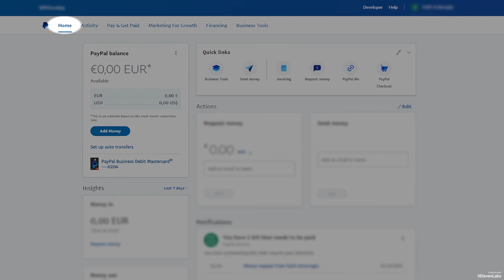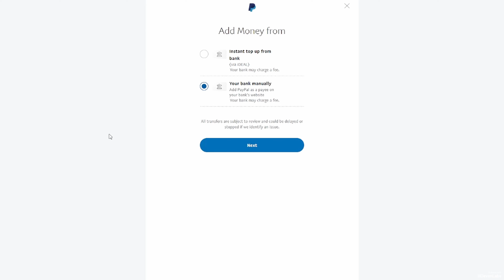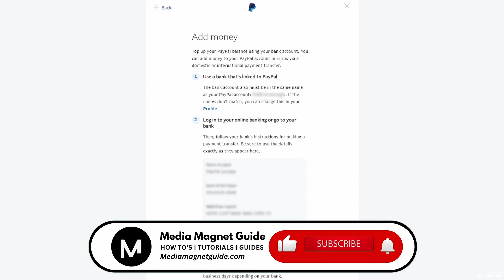Cómo Agregar Dinero a PayPal Desde Cuenta Bancaria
📱 ¡Las mejores selecciones de iPhone!

📱 ¡Las mejores opciones para teléfonos Android!
▶ Samsung Galaxy S23
▶ Samsung Galaxy S23 Ultra
▶ Samsung Galaxy Z Fold

💬 ¿Tiene alguna pregunta o solicitud de vídeo? ¡Deja un comentario a continuación! 👇

PayPal es su puerta de entrada a las transacciones financieras en línea modernas y ofrece una plataforma digital conveniente y segura que le permite administrar su dinero y realizar pagos con facilidad. Sumérgete en el mundo de PayPal, donde la simplicidad se une a la tecnología de vanguardia. Con PayPal, puede enviar dinero, comprar en línea y administrar sus finanzas sin esfuerzo, ya sea mediante pagos rápidos, transferencias de dinero o administrando su cuenta. Disponible en todo el mundo y accesible en todos sus dispositivos, embárquese hoy en su viaje financiero con PayPal.

Descargo de responsabilidad sobre derechos de autor Según la Sección 107 de la Ley de derechos de autor de 1976, se permite el "uso legítimo" para fines tales como críticas, comentarios, informes de noticias, enseñanza, becas e investigaciones. El uso legítimo es un uso permitido por la ley de derechos de autor que, de otro modo, podría constituir una infracción. El uso personal, educativo o sin fines de lucro inclina la balanza a favor del uso justo.